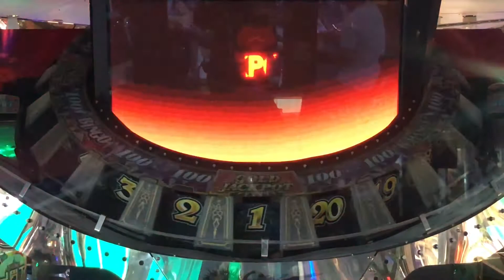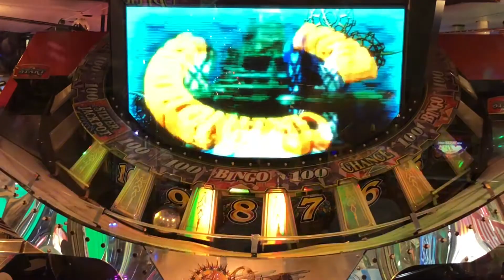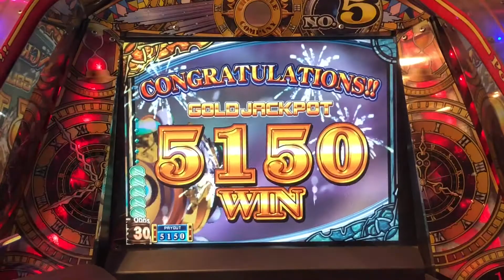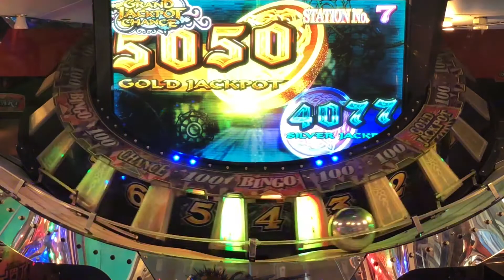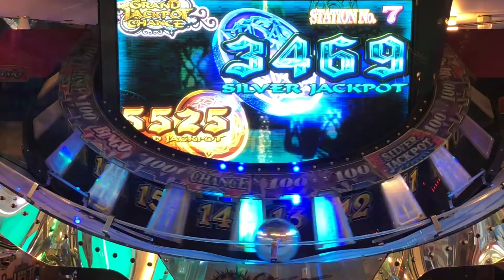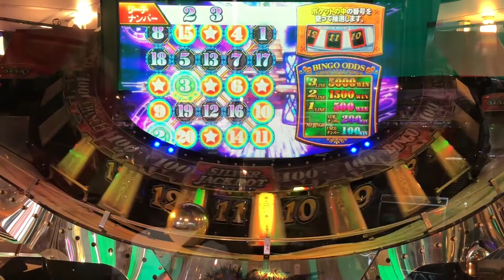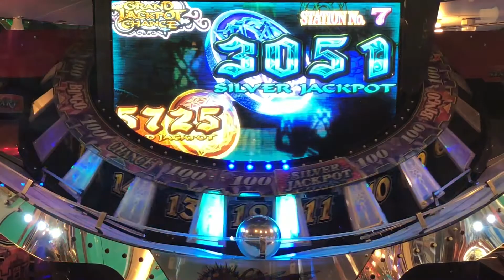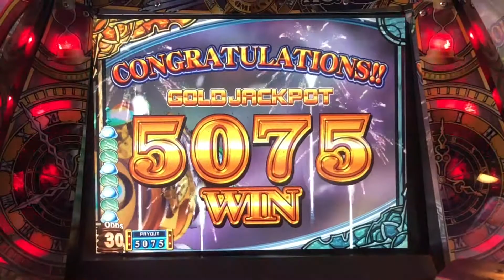グランドクロスクロニクル『限界突破』JPC集【1787~1804】